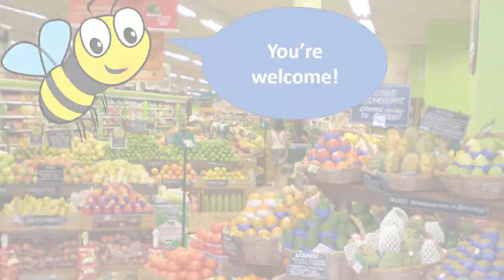Green Your Backyard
Tips on how to green your backyard and make it a better habitat for plants, insects and birds. Part of the AdventureAtHome series.